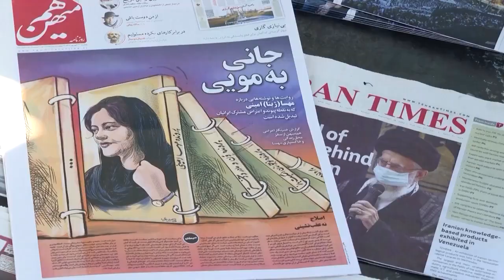Proteste nach Tod von Mahsa Amini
Der Tod einer jungen Frau im Iran sorgt weiter für internationale Proteste. Mahsa Amini war von der Sittenpolizei in Teheran wegen Bekleidungsvorschriften festgenommen worden und dann in einem Krankenhaus unter ungeklärten Umständen verstorben.

In sozialen Medien war spekuliert worden, Amini sei geschlagen worden. Innenminister Abdolresa Rahmani Fasli und die Polizei wiesen diese Darstellung zurück. Dennoch leiteten die Behörden Ermittlungen ein.